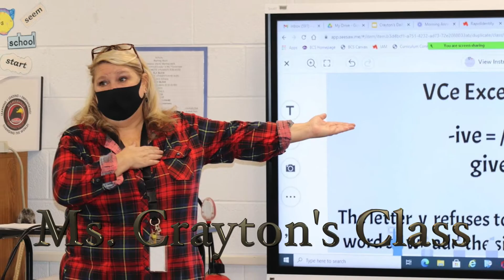Leadership Day 2021 2nd Grade